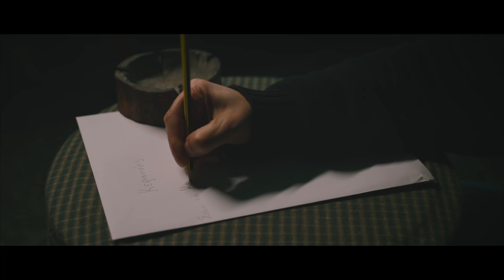Κεραυνός - Νικομανώλης Νύκταρης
Τραγούδι: Νικομανώλης Νύκταρης
Στίχοι: Βασίλης Βιτώρος
Μουσική: Νικομανώλης Νύκταρης
Ενορχήστρωση: Στρατάκης Νίκος
Λαούτα, κόντρα μπάσο, κιθάρες, κρουστά & ενορχήστρωση: Νίκος Στρατάκης

Ηχογράφηση και Μίξη: Studio Astra - Κώστας Μαρκάκης

Βίντεο: Γιώργος Τζωρτζάκης
Τα γυρίσματα έγιναν στα Λιβάδια και Ανώγεια Μυλοποτάμου